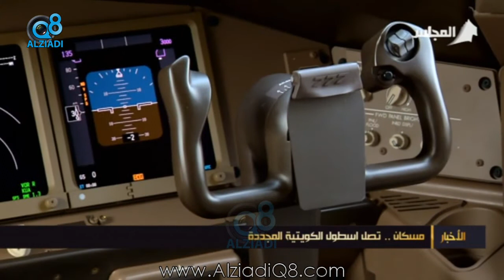المجلس: «مسكان» .. تصل اسطول الكويتية المجددة